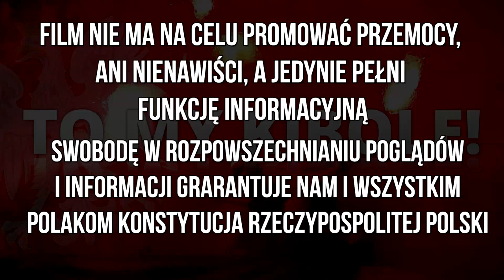140 Polonistów - Polonia Bytom na Odrze Wodzisław 22.10.2022